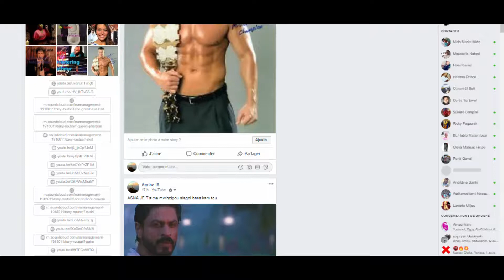tony rouself rang dollaL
pujaha dil merA  151                 stocks  boi boi  io jui ya nanasi ?             outsimou mtrou                     nafagné dodo DLGB AIS